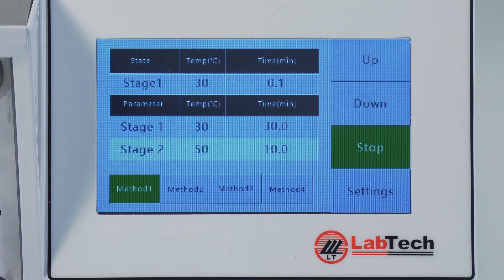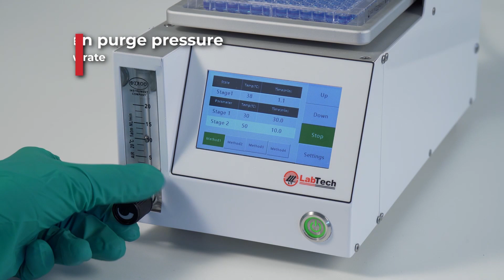LabTech - MultiVap 96 designed for microplate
Advion Interchim Scientific presents the MultiVap 96 from LabTech.

The MultiVap 96, designed for microplates, features simple operation, practical and reliable performance. It is designed for sample concentration with high throughput e.g. sample preparation in drug screening, hormone analysis, liquid chromatography, and mass spectrometry. The system adopts the most advanced direct nitrogen heating technique with higher efficiency than the bottom dry block heating mode, as the heating uniformity is greatly improved, and samples can be heated up to the evaporation point in short time.